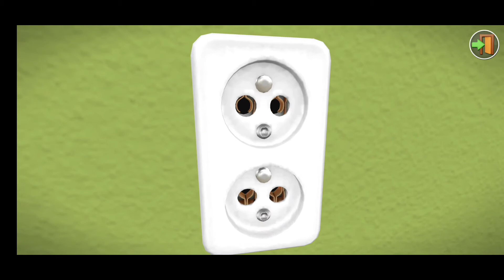Selling My House For Profit Part 4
CAPTAIN ROB
ANDROID GAME
IOS GAME
# PART 4
FREE MOBILE GAME

Have you ever dreamed about running your own renovation company?

House Flipper is the best free one-man makeover crew on the market. Become an interior designer and start your very own business. Carry out orders, renovate, decorate houses, and sell them with profit afterwards! Get new skins for your tools.

- smooth intuitive gameplay (60 FPS gameplay)

- Over 500 decoration items to unlock

COMPLETE ORDERS

A great adventure awaits you in the House Flipper simulator - the world of renovations! Perform interesting orders that will make you feel like a real house flipper. Meet colorful characters such as Eleonor Moore and her artistically gifted animals (whose activities will be followed by cleaning). Renovate the art connoisseur's museum, Giuseppe Clavier, and help the squat residents renovate their ruined house. House Flipper offers you various locations equipped with characteristic items.

DECORATE INTERIORS

Become an interior designer and arrange interiors according to your own ideas, using available items and a wide range of paints. Most of the items available in the game have from several to over a dozen variants, which you will unlock as you progress in the game. Learn not only their purpose but also the story behind them (background). What does a cat have to do with haiku writing? Why are the Babylonian invaders buying souvenirs there? You will find answers to more strange questions in the descriptions of over 500 items available in the game. All this in realistic 3D graphics!

GAIN EXPERIENCE

As you progress in House Flipper, you'll level up and improve your tools. Advance to the next levels to complete the tasks (quests) faster. Why hurt your hands when you can have gloves made of hardened  leather? Using unlocked items, you can arrange the interior of your office according to your own design. It can be stylish, but also ... A cat tree in the middle of the room? Why not? It's your idea after all!

BUY, RENEW, DECOR, SELL

You can unlock new items, buy various, though not always beautiful houses with cash and flipcoins acquired during orders. Renovate your new house and turn it into your office, or negotiate a convenient sale price at real estate agency. It doesn't matter if you clean the Trash in M5 or polish the Crimson Corner. Each of them can become your haven on the path of developing your own career in the house flipping industry or a source of additional profit.